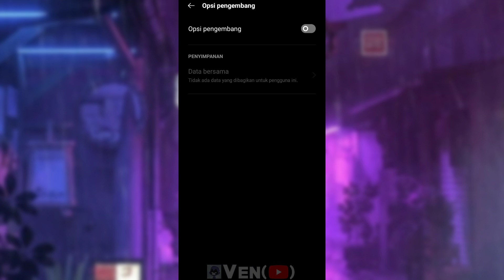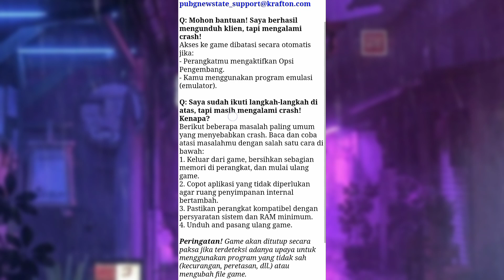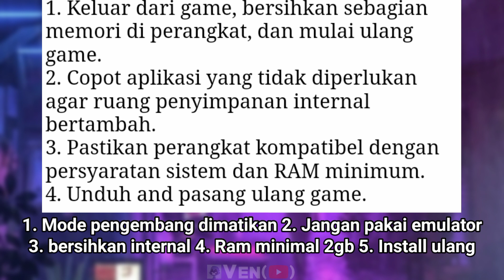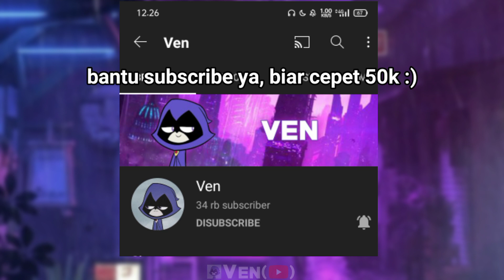Cara atasi Crash, Force Close PUBG NS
support me? 🙌